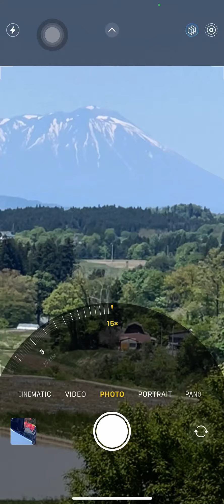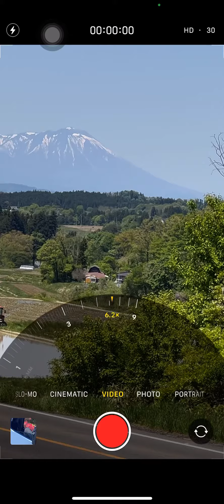IPHONE 13 PRO MAX CAMERA TUTORIAL